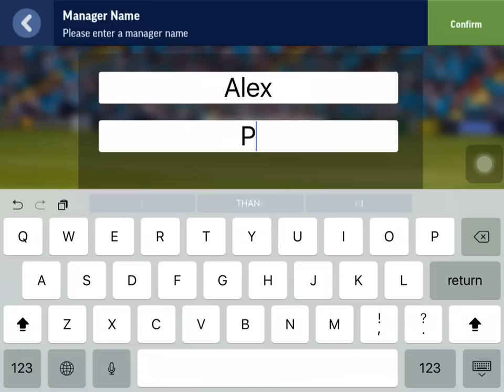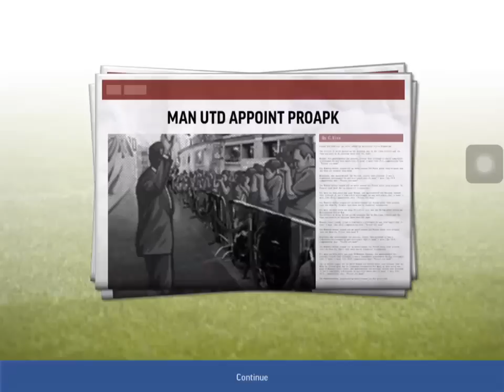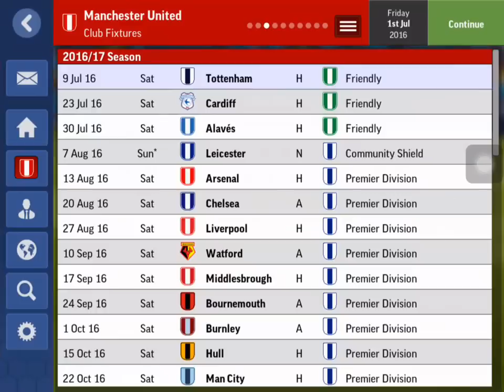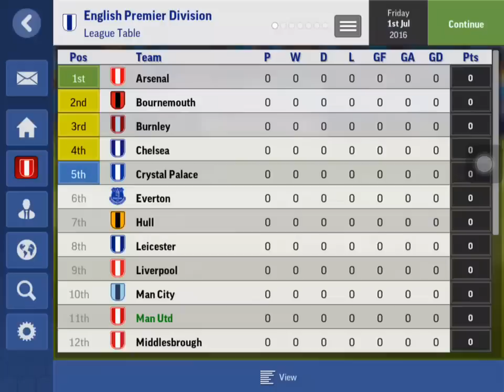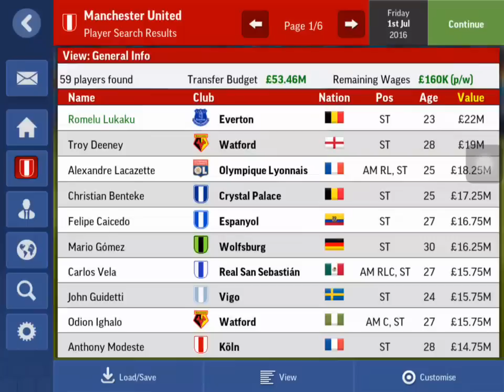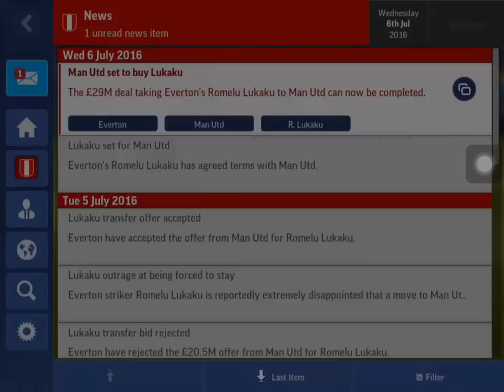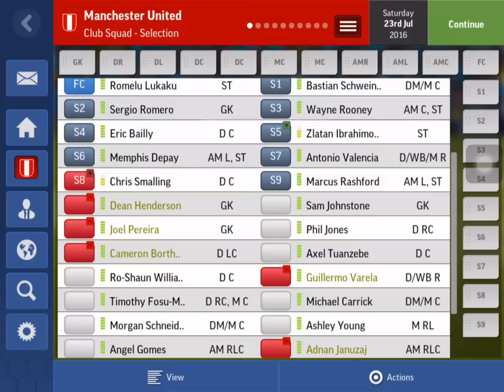Football Manager Mobile 2017 Gameplay Android / iOS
Football Manager Mobile 2017 by SEGA (ANDROID/iOS/iphone/ipad)
Football Manager Mobile 2017 is the quickest way to manage your chosen club to glory. With compatibility across the majority of smartphones and tablets, FM Mobile 2017 is designed to be played on the go.
Take charge of any club from 15 countries across the world, including all the big European leagues. You decide on transfers, tactics, who plays and who sits on the bench. It’s down to you to keep the players, the board and the fans happy and lead your club to victory.

FM Mobile 2017 delivers many new and improved features over previous releases in the series.

Two New Leagues
You can now take control of your favorite clubs in Poland and Turkey – more leagues than ever before.

User Interface
Further improvements have been made to the user interface to make FM Mobile 2017 more intuitive than ever before.

Improved Scouting
Getting player recruitment right is an important part of football management. Search and hire your own scouts to help with future signings.

Additional Transfer Options
Loan players with a future buyout clause and appeal work permit applications, giving you more ways to get in that ideal player.

Tighter squad control
Poor performances, unprofessional behaviour and dismissals in prior matches can all be actioned against. Discipline and fine players to show them who’s boss.

DOWNLOAD